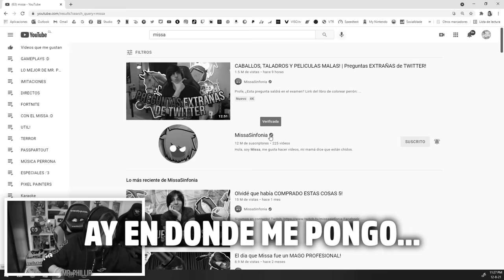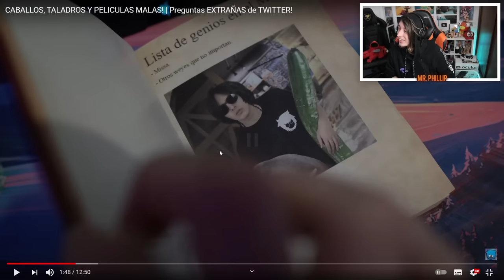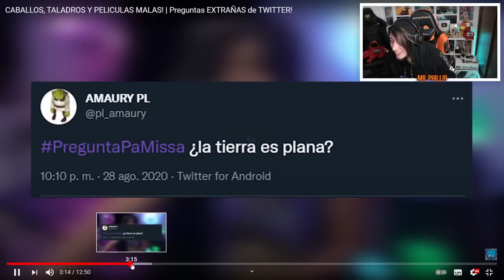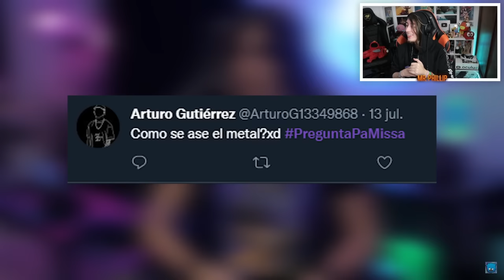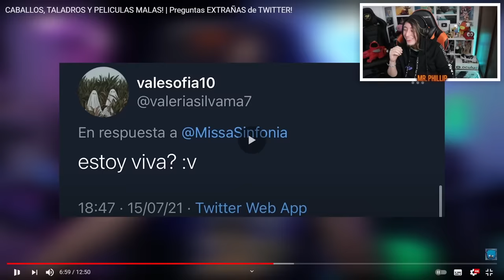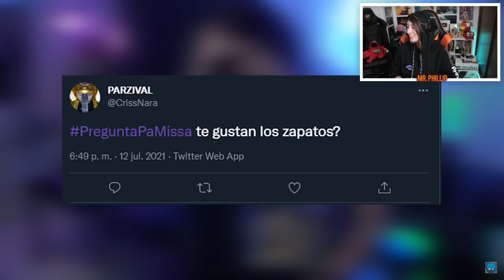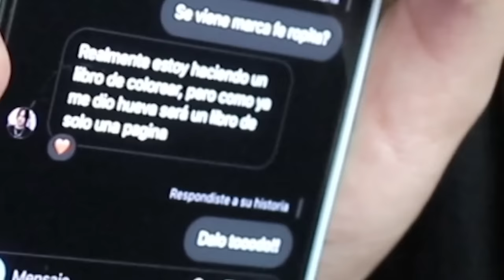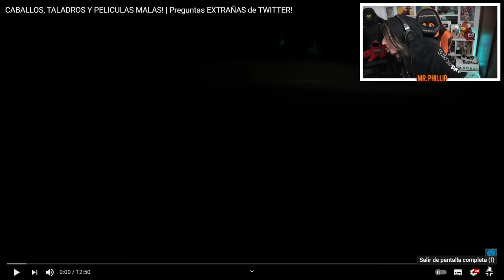MR. PHILLIP reacciona a MISSASINFONIA - Preguntas EXTRAÑAS de TWITTER!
Pasense por el video original a dejar su like y AMOR